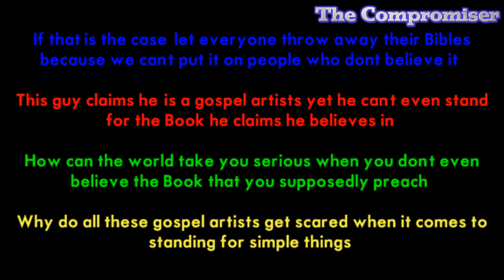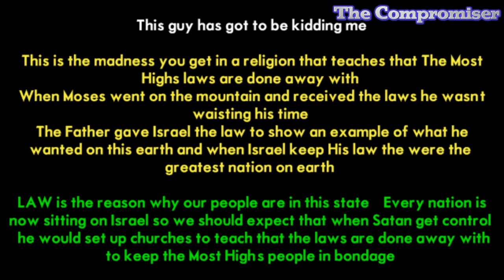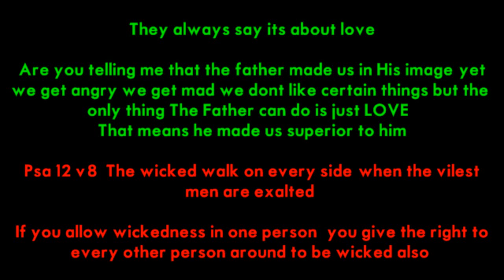The Compromiser Part 3: Gospel Artist Ted Winn on BET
Another compromising gospel artist